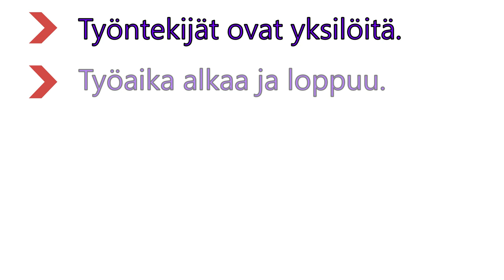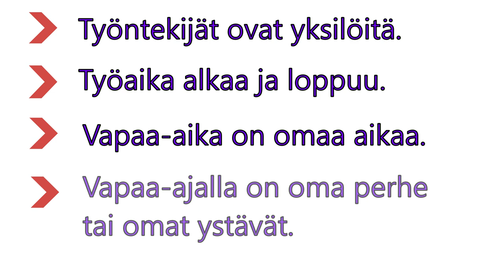Suomalainen kulttuuri: yksilökulttuuri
Videosarja suomalaisesta kulttuurista jatkuu: mikä on yksilökultuuri ja miten se näkyy työelämässä?
Taso: noin B2